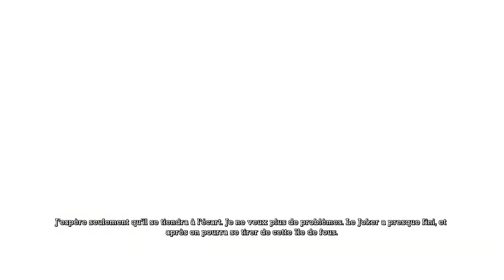Batman Arkham Saga [FR] - Ep 29 - Effets secondaires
Si vous aussi vous etes la nuit, partagez, mettez un j'aime et commentez ;) :p!